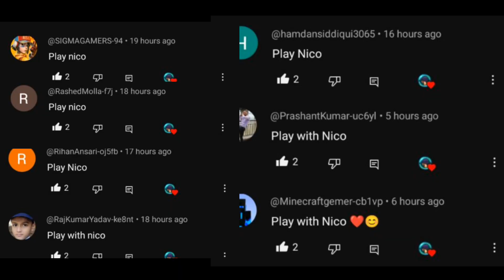new ⚡ Irish common skin unlocked and 🤯 characters 🔥 gameplay rewards collect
Louie Event Today Top 1% Win All Crate Legendary ks lion yt Zooba

By ks lion yt

ks lion yt zooba,
shelly gameplay,
zooba program,unlimited money and gems,
zooba mod apk 2024,in Zooba Gameplay,
Head Hunter Zooba Gameplay,
Zooba Gameplay,
zooba live,
Zooba,